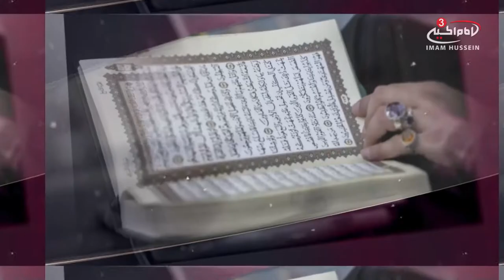"You alone do we worship" - Practical guidance by Sh Mustafa Akhound - S1 E14